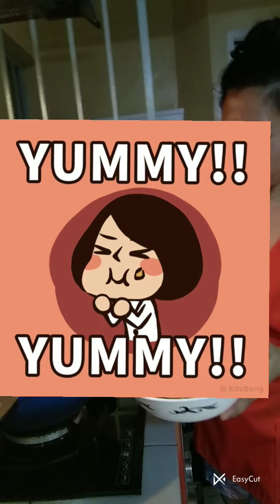Chicken wings with sprite&tomato ketchup,soy sauce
ingredients
chicken ,marinate with sprite 2/3 hours after marinate
igisa natin ang chicken sa oil, garlic at sibuyas
soy sauce
 black pepper
tomato ketchup
potato
billpepper
cornstarch

more rice

brends tv channel